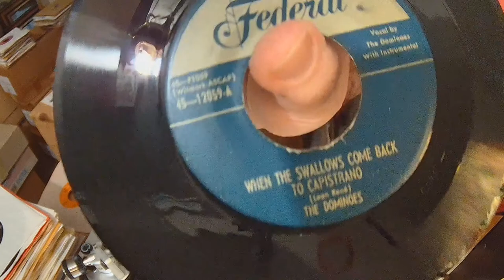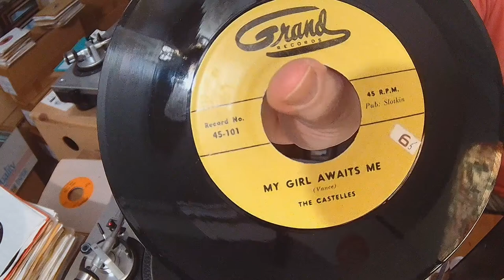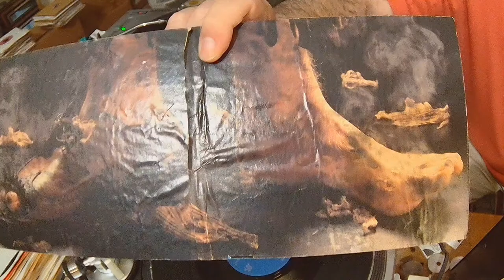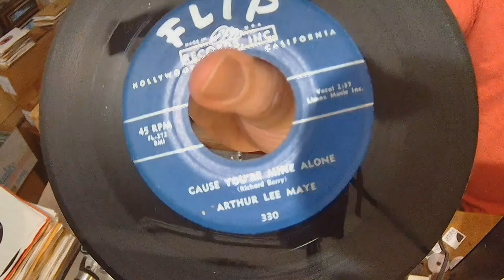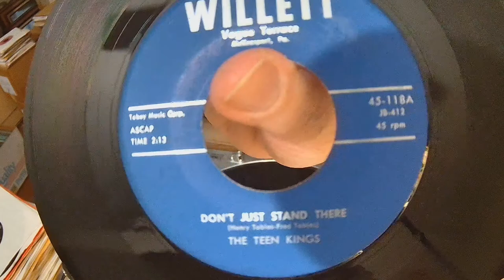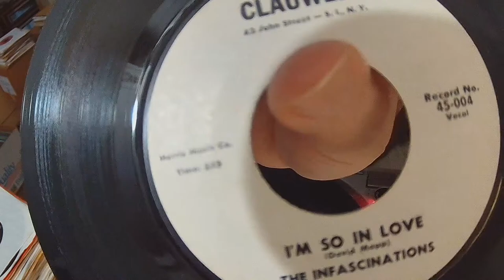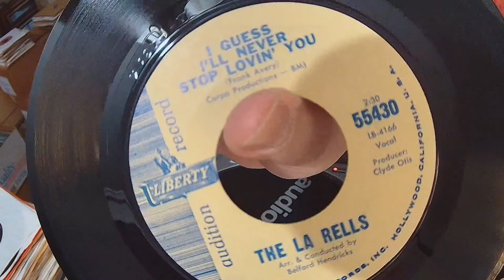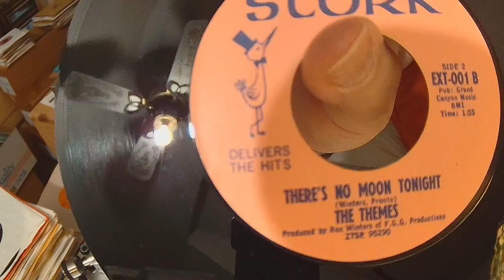JohnnyG's Vinyltreasure Show "LIVE" 2-4-2023 1950's and Early 1960's!!!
VINYL COMMUNITY please check out my 2 VINYLTREASURE SHOWS which air on DIFFERENT NIGHTS  here on YOU TUBE

On SATURDAY NIGHTS beginning at 9 PM ET - MIDNIGHT ET I feature Vocal Group Harmony from the 1950's & early 1960's chronologically by YEAR. I program the show based on the requests I get from YOU the listener.

You can VIEW the show "LIVE" here on YOU TUBE or listen to the stream on OldiesNMoreRadio.com Network beginning at Midnight...sometimes because of copyright issues the show could be blocked in your country...so you can go to my personal web site vinyltreasures.net and stream or download the show.  There is a page that houses hundreds of old LIVE shows.

ON WEDNESDAY NIGHTS  beginning at 9 PM ET  -  MIDNIGHT ET  it's the ALL 60's Show!!!

On the WEDNESDAY show I feature mostly SOUL 45's out of my collection  "LIVE" on YOU TUBE and simultaneously broadcasting on OldiesNMoreRadio.com.  On this show I feature 60's that are  "not doowop" but the different genre's of SOUL music, including NORTHERN SOUL from the 60's into the early 70's.

...and click the BELL icon and select for "ALL" notifications so you won't miss the next "LIVE" program, as you will receive an email ANYTIME I may go live. and don't forget to spread the word about this very UNIQUE show cause NO fan of the MUSIC out there does what I do!!!